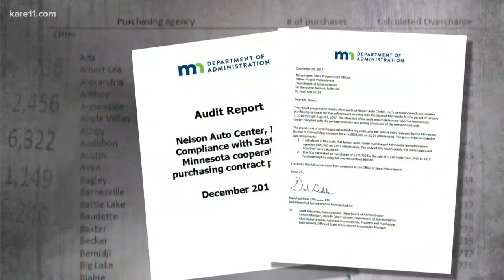KARE 11 Investigates: Guilty plea in police car double billing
Former fleet manager at Nelson Auto admits his role in scheme that state officials say overcharged taxpayers $803,309.